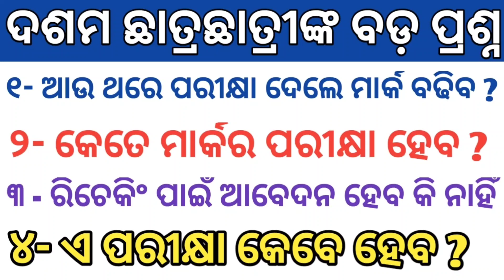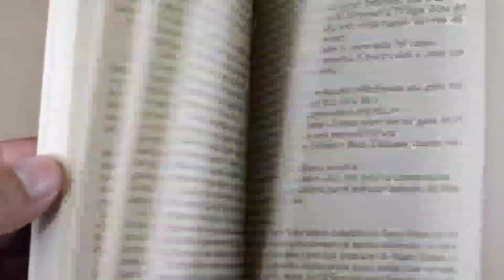BSE Odisha Cancelled Matric Supplementary Exam 2021 || Odisha Matric Result 2021 || Sujit Guide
BSE Odisha Cancelled Matric Supplementary Exam 2021 || Odisha Matric Result 2021 ||

NOTE : All content used is copyright to
Sujit Guide